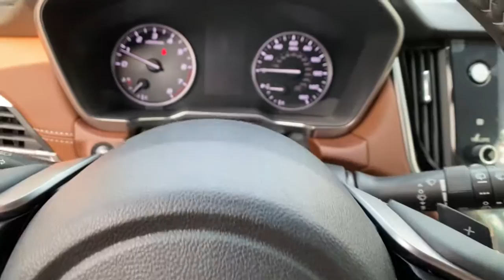2021 Subaru Outback Carson City, Reno, Lake Tahoe, Northern Nevada, Susanville, NV S22166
Magnetite Gray Metallic New 2021 Subaru Outback available in Carson City, Nevada at Michael Hohl Subaru. Servicing the Reno, Lake Tahoe, Northern Nevada, Susanville, NV area.
2021 Subaru Outback Touring XT - Stock#: S22166 - VIN#: 4S4BTGPD7M3223704

Magnetite Gray Metallic 2021 Subaru Outback Touring XT AWD CVT Lineartronic 2.4L DOHCRecent Arrival! 23/30 City/Highway MPG
DOME LIGHT LED UPGRADE  -inc: Part number H461SFL110,WIRELESS CHARGER  -inc: Part number H671SAN200,REAR SEAT BACK PROTECTOR  -inc: Part number J501SAN221,STANDARD MODEL,Turbocharged,All Wheel Drive,Power Steering,ABS,4-Wheel Disc Brakes,Brake Assist,Brake Actuated Limited Slip Differential,Aluminum Wheels,Tires - Front All-Season,Tires - Rear All-Season,Temporary Spare Tire,Sun/Moonroof,Generic Sun/Moonroof,Heated Mirrors,Power Mirror(s),Integrated Turn Signal Mirrors,Power Folding Mirrors,Rear Defrost,Privacy Glass,Intermittent Wipers,Variable Speed Intermittent Wipers,Rear Spoiler,Remote Trunk Release,Power Liftgate,Power Door Locks,Luggage Rack,Daytime Running Lights,Automatic Headlights,Headlights-Auto-Leveling,LED Headlights,Fog Lamps,AM/FM Stereo,Navigation System,Satellite Radio,MP3 Player,Bluetooth Connection,Telematics,Auxiliary Audio Input,HD Radio,Smart Device Integration,Requires Subscription,Steering Wheel Audio Controls,Premium Sound System,Power Driver Seat,Power Passenger Seat,Bucket Seats,Heated Front Seat(s),Driver Adjustable Lumbar,Seat Memory,Cooled Front Seat(s),Pass-Through Rear Seat,Heated Rear Seat(s),Rear Bench Seat,Adjustable Steering Wheel,Trip Computer,Power Windows,Leather Steering Wheel,Heated Steering Wheel,Keyless Entry,Power Door Locks,Keyless Entry,Power Door Locks,Keyless Start,Hands-Free Liftgate,Universal Garage Door Opener,Cruise Control,Adaptive Cruise Control,Climate Control,Multi-Zone A/C,A/C,Leather Seats,Driver Vanity Mirror,Passenger Vanity Mirror,Driver Illuminated Vanity Mirror,Passenger Illuminated Visor Mirror,Auto-Dimming Rearview Mirror,Floor Mats,Cargo Shade,Keyless Start,Remote Engine Start,Requires Subscription,Mirror Memory,Power Door Locks,Power Windows,Trip Computer,Mirror Memory,Security System,Engine Immobilizer,Traction Control,Stability Control,Traction Control,Front Side Air Bag,Lane Departure Warning,Lane Keeping Assist,Lane Departure Warning,Blind Spot Monitor,Tire Pressure Monitor,Driver Air Bag,Passenger Air Bag,Front Head Air Bag,Rear Head Air Bag,Passenger Air Bag Sensor,Knee Air Bag,Child Safety Locks,Back-Up Camera